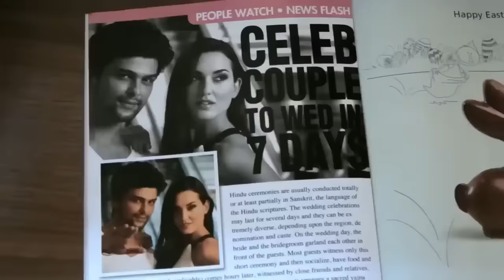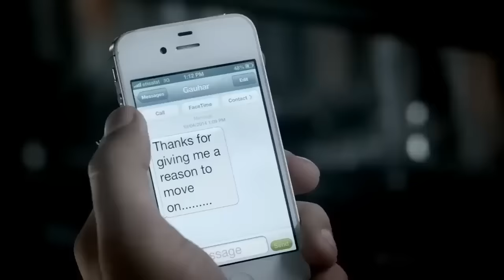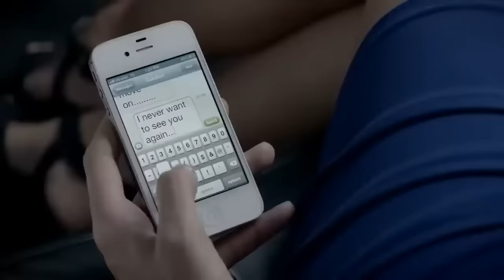Rahat Fateh Ali Khan - Zaroori Tha - Most Broken Heart Song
Music video by Rahat Fateh Ali Khan performing Zaroori Tha. (C) 2014 Universal Music India Pvt. Ltd.

Producer : Salman Ahmed